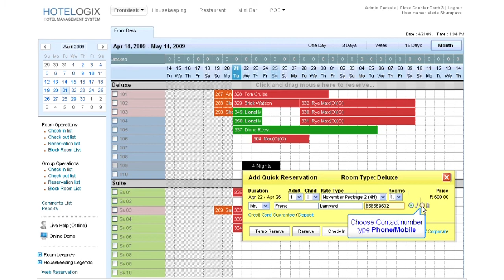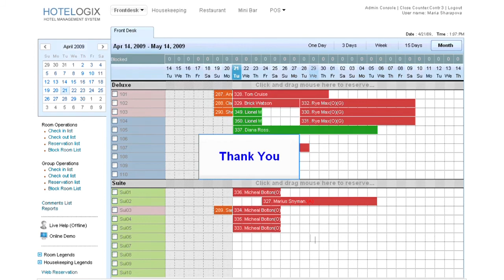How to Make a New Reservation | Hotelogix